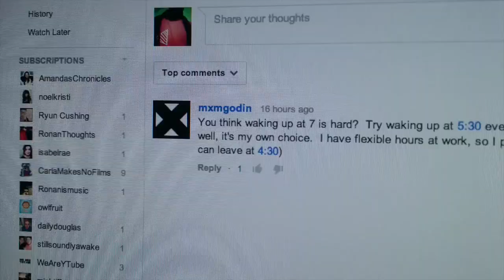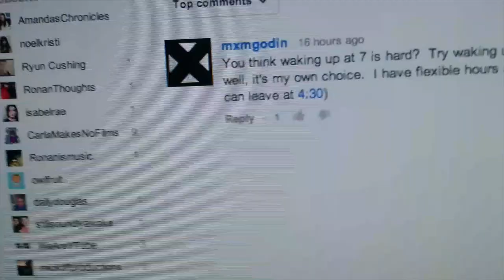TALK TO YOUTUBE! (Day166)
YEAHHHhhh